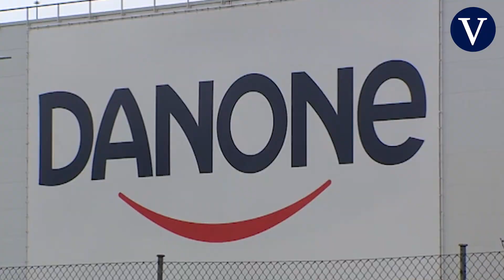La huelga de los transportistas coloca a la industria al borde del colapso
“Conflicto de Estado”. Este fue ayer el calificativo elegido por las principales patronales del sector alimentario y el gran consumo para calificar la grave situación a la que ha conducido el paro de transportistas más largo de los que se recuerdan en España tras nueve días de conflicto.

Las patronales de alimen­tación Aecoc y Aces, las de la gran y mediana distribución Anged y Asedas, las Cooperativas Agro-Alimentarias y la federación de industrias de alimentación y bebidas, FIAB, lanzaron ayer una comunicación conjunta para solicitar al Gobierno “una intervención urgente en un conflicto que se ha convertido en un problema de Estado, con un impacto sobre la economía y los ciudadanos que no admite demora”.

Fuente: ATLAS